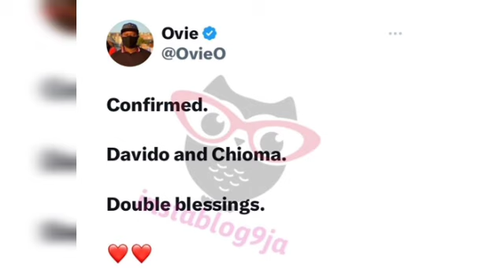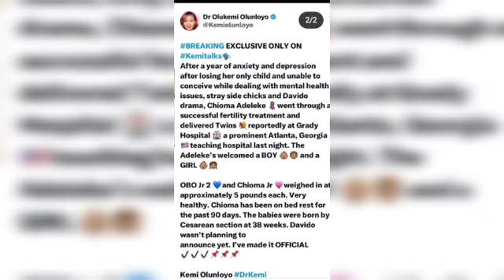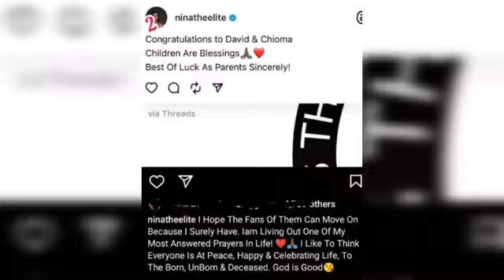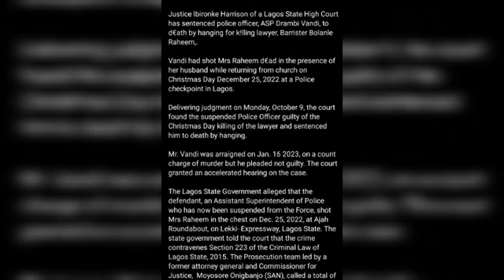Journalist Kemi sends a cryptic message as Davido/Chioma welcome twins/happie boys arrested